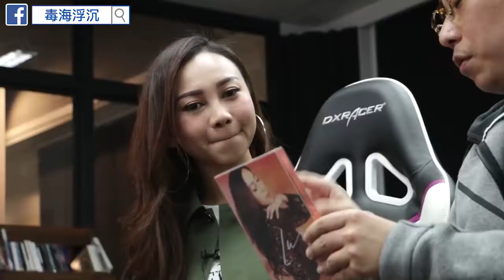[毒海浮沉] 請AGA聽HIFI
AGA隻新碟好好聽, 兩個星期未換過碟, 真人對眼真係好大~